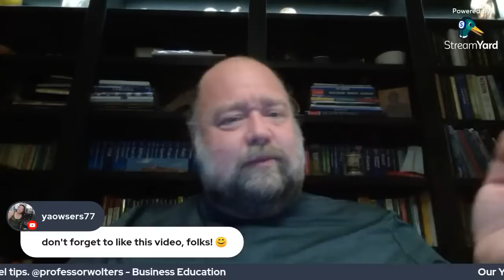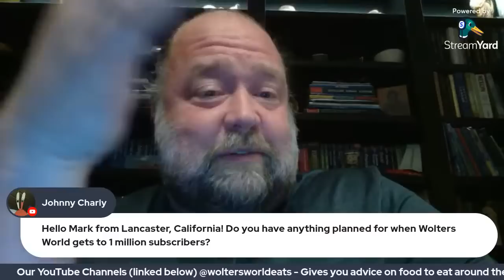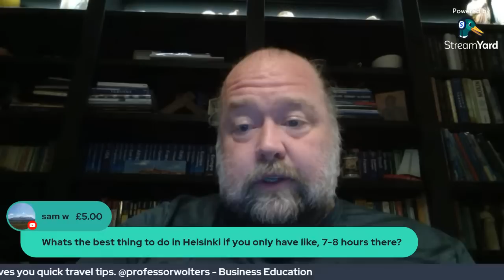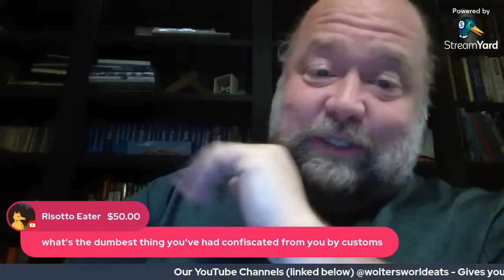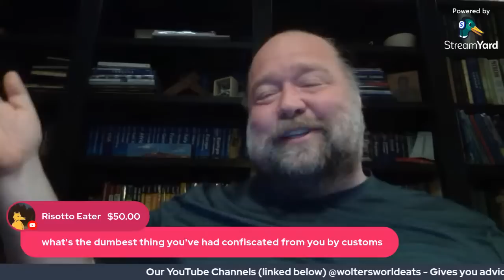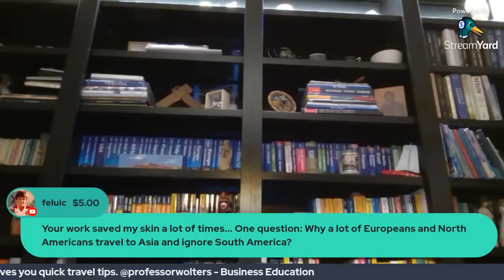Saturday Night Travel Chat - More Budget Travel Tips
Short Travel Tip Channel @WoltersWorldShorts
Food around the World Channel @WoltersWorldEats
Business Education Channel @ProfessorWolters
Our main channel @woltersworld